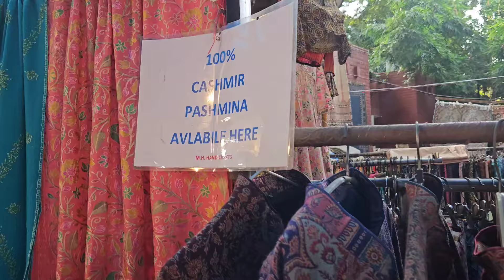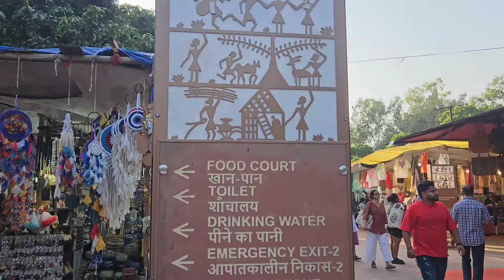Exploring Delhi Haat | INA Market | Delhi's Best Market 👌 ✨️delhihaat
Hi everyone ☺️ 🙏😋

In this video I'm exploring Delhi 's most famous Delhi haat market which is situated in Ina new delhi ...here you can explore great artisans from all over India...here you can get clothes,  footwear,  home decor items and famous food items from all over India.

Ina market
Delhi haat market
Delhi best market
Delhi haat market Ina new delhi
new delhi market